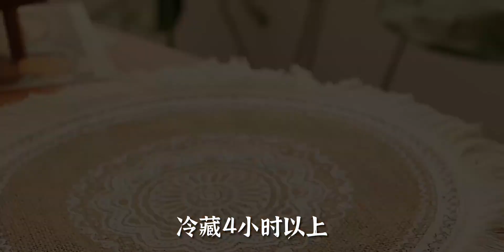一口吃到双重口感的提拉米苏巧克力巴斯克芝士蛋糕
秋冬厨房大作战,蛋糕,甜品,烘焙,厨艺,美食,美食vlog,料理制作,制作教程,美食VLOG